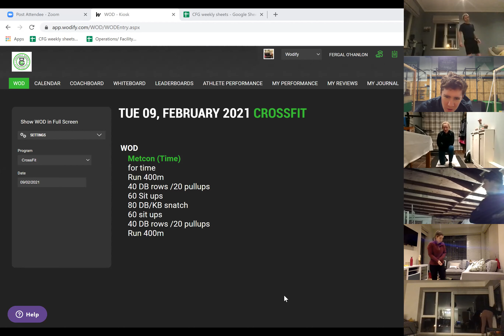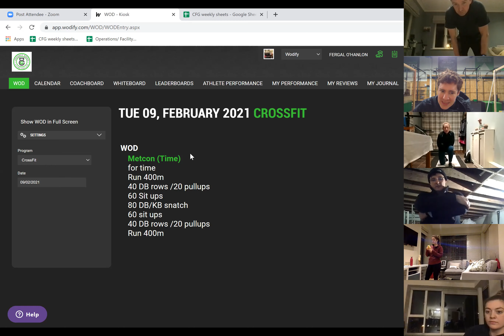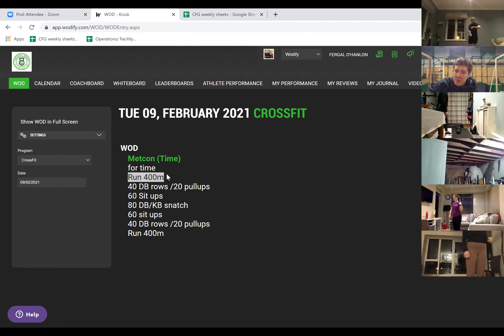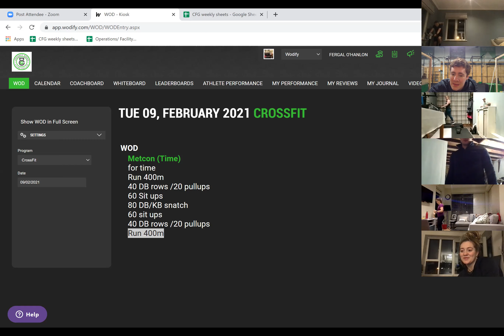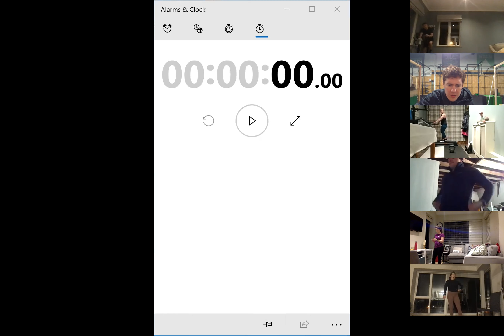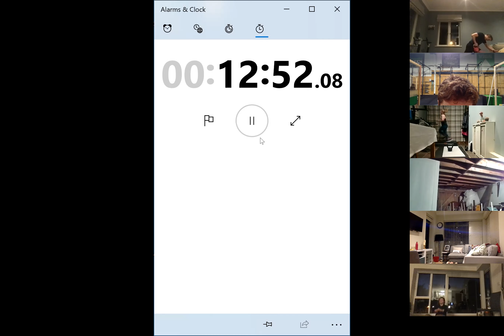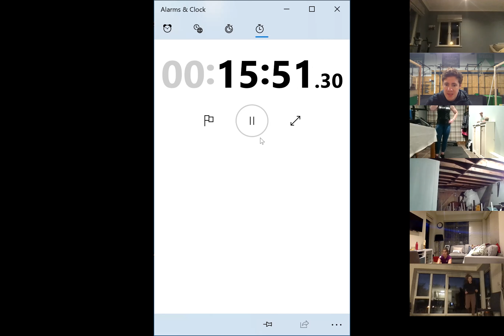CFG ONLINE WOD 09-02-21